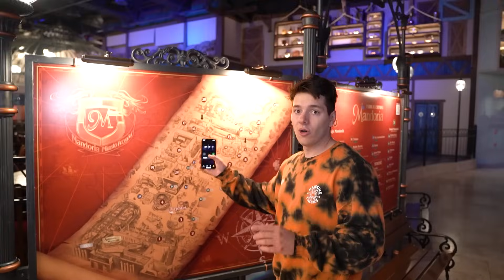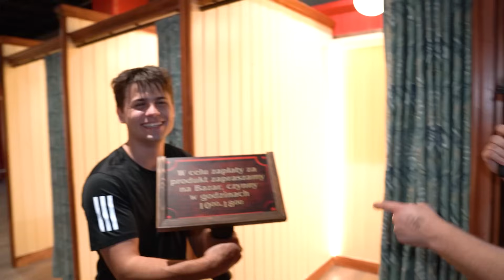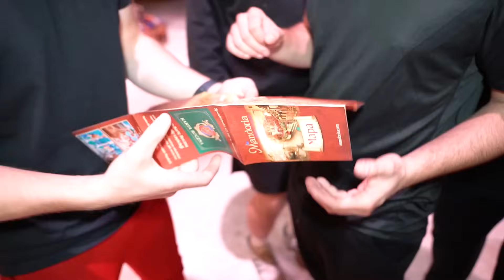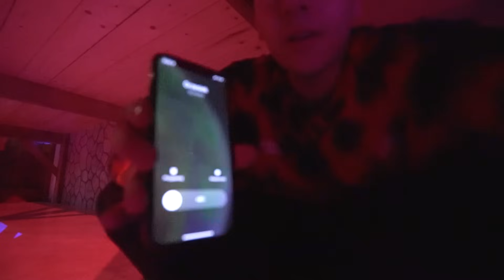CHOWANY W GIGANTYCZNYM WESOŁYM MIASTECZKU *Tritsus vs T Squad!*